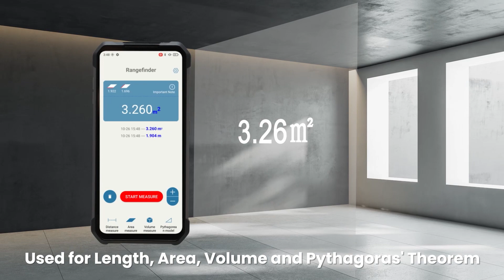Unihertz / 8849 Tank 3, Laser Rangefinder Rugged Phone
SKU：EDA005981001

Thanks!